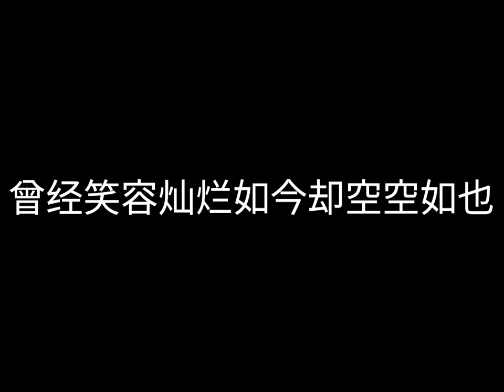任然 - 空空如也 - 歌词版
《空空如也》是任然原唱的歌曲，雪无影作词、作曲 [1]  ，于2017年12月28日发行 [1]  。

歌曲歌词
熟悉的陌生的这种感觉
重复的曾经的那些情节
也只是怀念
一滴滴一点点一页一篇
分手了也不过三百多天
可我却害怕遇见
我懵懵懂懂过了一年
这一年似乎没有改变
守着你离开后的世界
空空如也
白天和晚上都是冬夜
悲伤的到来我从不拒绝
反正亦是空空空空如也
徘徊在石板路的街边
曾经笑容灿烂如今却空空如也
一切的星光都已陨灭
得过且过是我如今速写
无所谓让痛重叠
空空如也
无所谓让痛重叠
空空如也
无所谓让痛重叠